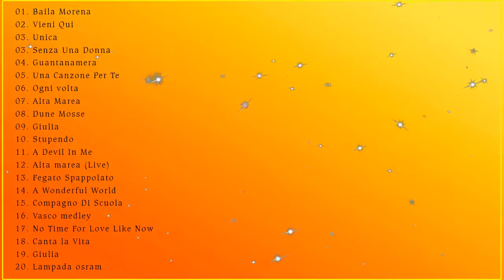The Best of Zucchero Zucchero canzoni 2021♥♥ Zucchero greatest hits full album